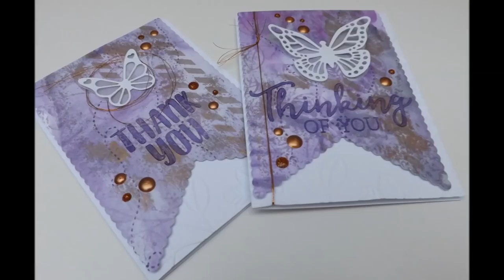The Christina Collection with Aladine Izinks :D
Giving The Christina Collection from Card Making Magic and CraftStash a mixed media feel by teaming it up with lots of inky Aladine Izink products :D :D :D

Card Making Magic - The Christina Collection:
- Nesting Bunting Dies: